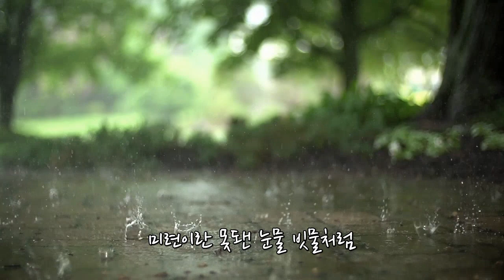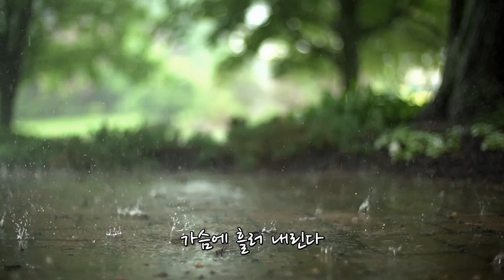비가온다/김대훈 / 겨울비 오는 1월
밤새워 겨울비 소리를 들으면서 .